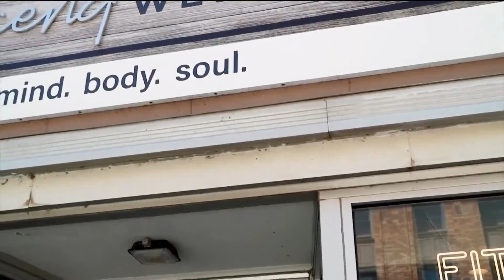Minot fitness studio offers a whole lot of fun